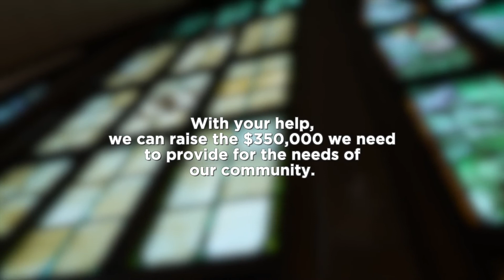Making Room at the Table